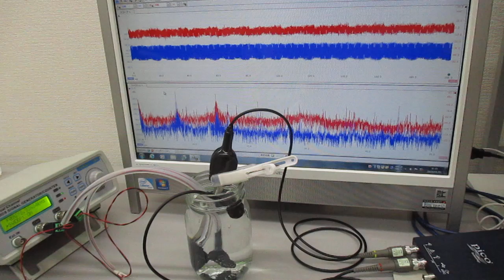超音波システム（音圧測定解析、発振制御） ultrasonic-labo